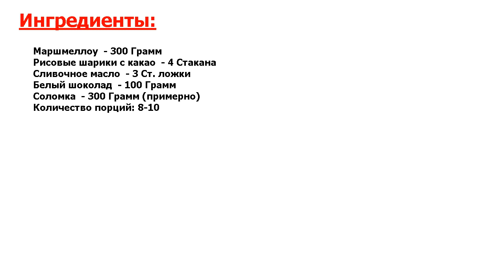★ВНИМАНИЕ! СУПЕРВКУС-★ ФАЛЬШИВЫЕ НОЖКИ ИНДЕЙКИ ОРИГИНАЛЬНЫЙ ДЕСЕРТ ★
★Опробовано миллионами● Если вы любите баловать себя, близких и гостей чем-то интересным и вкусненьким, попробуйте повторить этот довольно простой и оригинальный рецепт в домашних условиях● Такого вы точно еще делали●